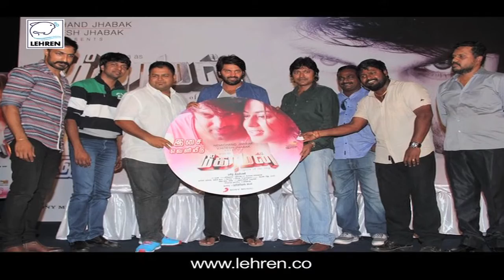Meaghamann New Teaser Review | Arya | Hansika Motwani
A new teaser of Meaghamann starring Arya and Hansika is out now. Meaghamann is an action entertainer, though the teaser does not reveal much about the story, but sources suggest that Meaghamann is an action entertainer. Meaghamann is directed by Magizh Thirumeni and Music by S. Thaman.